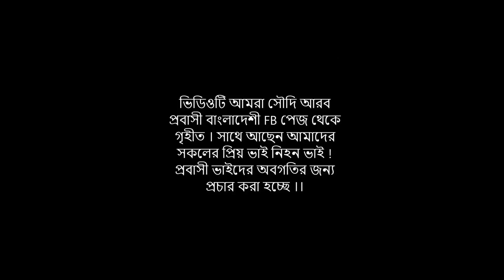সৌদি দাম্মাম থেকে সরাসরি লাইভ সম্প্রচার কিভাবে ফিরবেন কি কি করতে হবে বিস্তারিত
সৌদি দাম্মাম থেকে সরাসরি লাইভ সম্প্রচার কিভাবে ফিরবেন কি কি করতে হবে বিস্তারিত সৌদি দাম্মাম থেকে সরাসরি লাইভ সম্প্রচার কিভাবে ফিরবেন কি কি করতে হবে বিস্তারিত | ব্রেকিং সৌদি ভিসার মেয়াদ শেষ হলে জরিমানা ছাড়া ফাইনাল এক্সিট | সৌদি প্রবাসী ভাইদের জন্য জরুরি ঘোষণা ! ফাইনাল এক্সিট নিয়ে বিশেষ খবর ব্রেকিং সৌদি রিয়াল দারুন বেড়েছে প্রবাসী ভাইরা দেখুন আজকের রেট কত |

"সৌদি"
"প্রবাসী" "সৌদি প্রবাসী"
"সৌদি যুবরাজের"

সৌদি দাম্মাম থেকে সরাসরি লাইভ সম্প্রচার কিভাবে ফিরবেন কি কি করতে হবে বিস্তারিত ব্রেকিং সৌদি ভিসার মেয়াদ শেষ হলে জরিমানা ছাড়া ফাইনাল এক্সিট | সৌদি প্রবাসী ভাইদের জন্য জরুরি ঘোষণা ! ফাইনাল এক্সিট নিয়ে বিশেষ খবর ব্রেকিং সৌদি রিয়াল দারুন বেড়েছে প্রবাসী ভাইরা দেখুন আজকের রেট কত